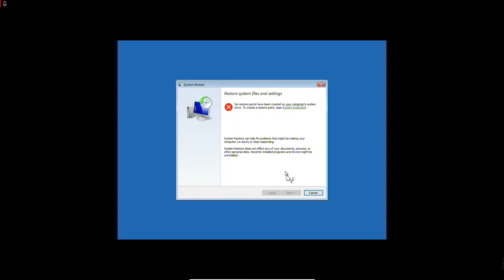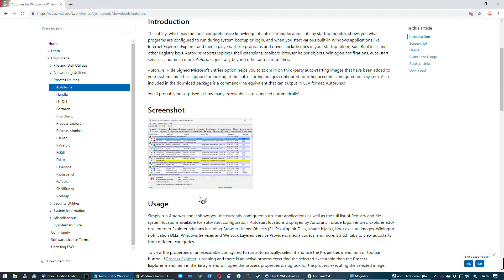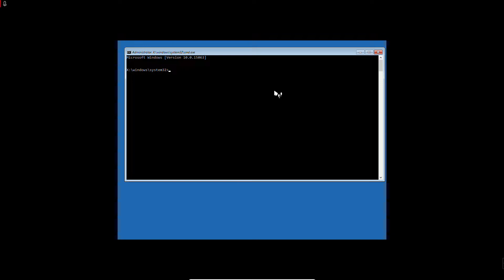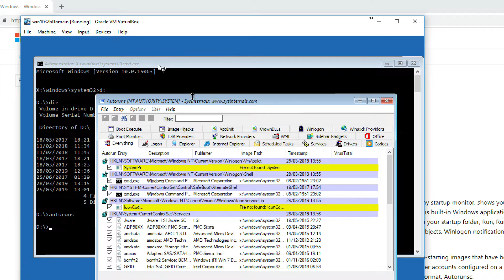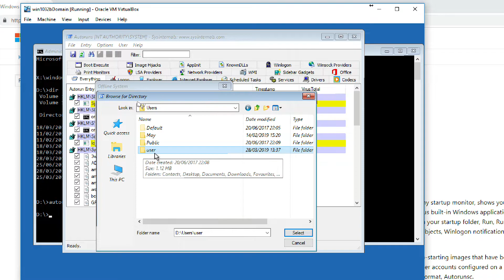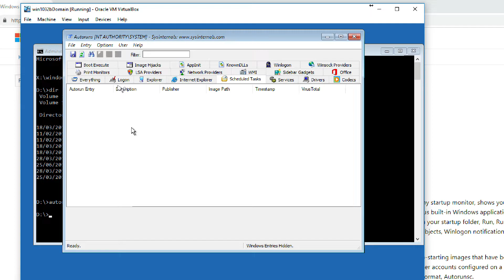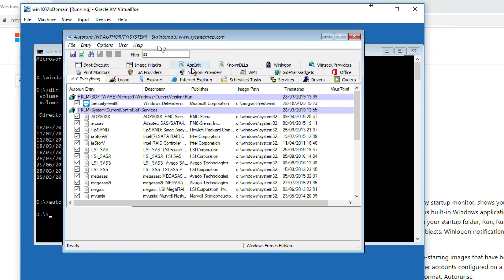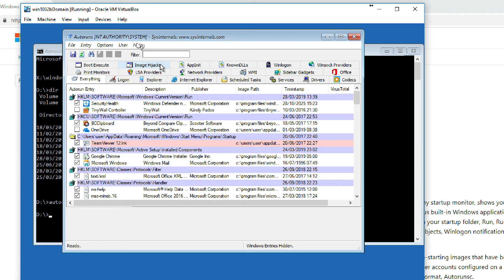修电脑第二集：Windows 10 启动不了 怎么办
autoruns windows 10 no boot

Don't use autoruns64, just run autoruns.

Autoruns64 is for Nano server edition of Windows.